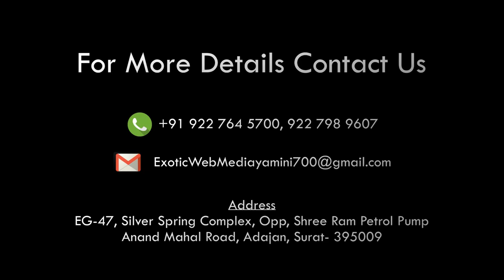INTERVIEW OF ACTOR PANKAJ BERRY MUMBAI